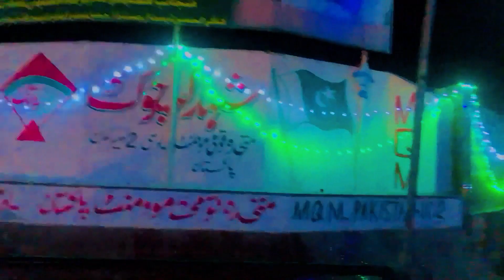eid millad un nabi | 12 Rabi ul awal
eid millad un nabi

12 rabi ul awal

12 rabi ul awal 2023

12 rabi ul awal bayan

12 rabi ul awal manana kaisa hai